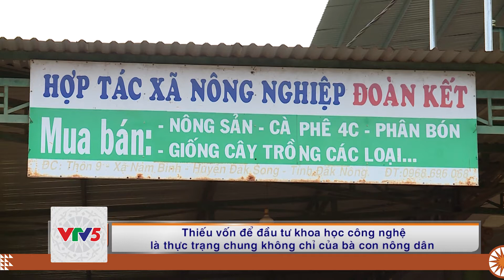[TIẾNG Ê ĐÊ] PHÁT TRIỂN NÔNG NGHIỆP CÔNG NGHIỆP CAO VẪN CÒN NHIỀU THÁCH THỨC | VTV5